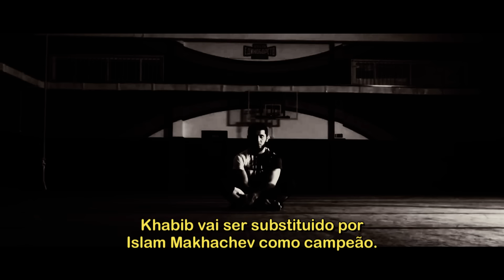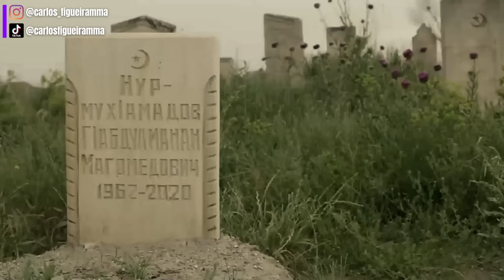A História de Charles do Bronx x Islam Makhachev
0:00 Introdução
0:54 O novo rei
3:01 Islam Makhachev
6:32 Charles perde o cinturão
8:49 Khabib ajuda Islam
9:38 Luta em Abu Dhabi
11:44 Hora da verdade
14:41 E agora?

🍀Aposte na ESPORTES DA SORTE!